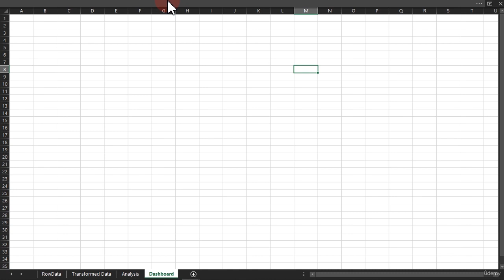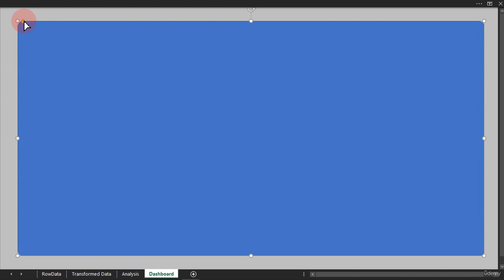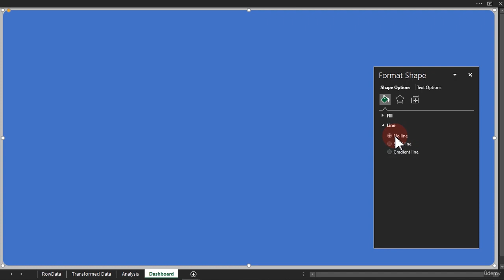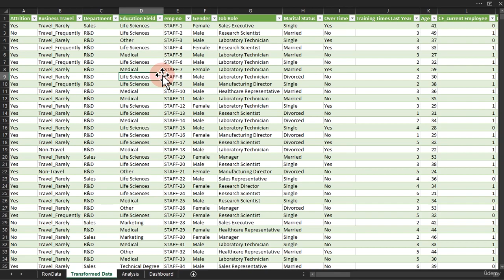78 Cleaning the Dashboard area Canvas